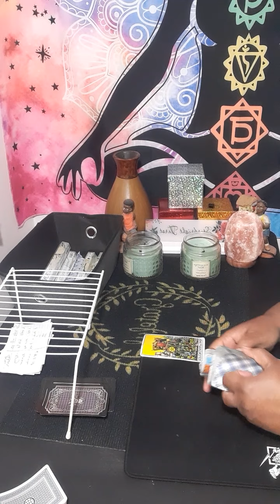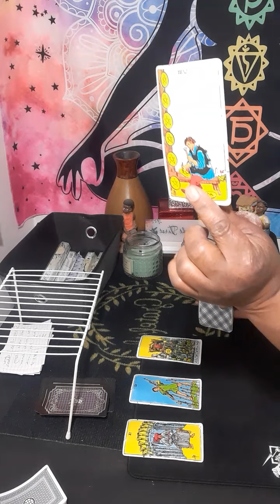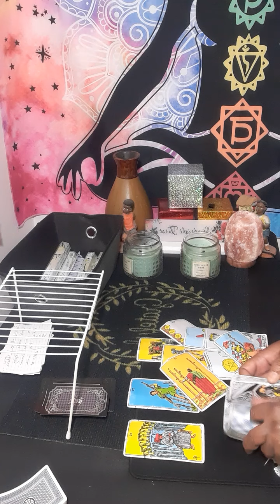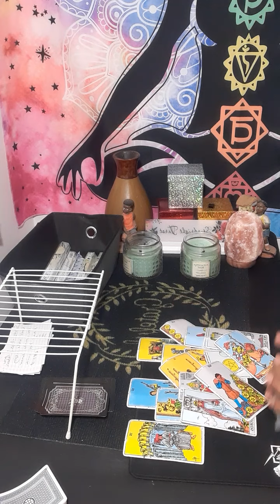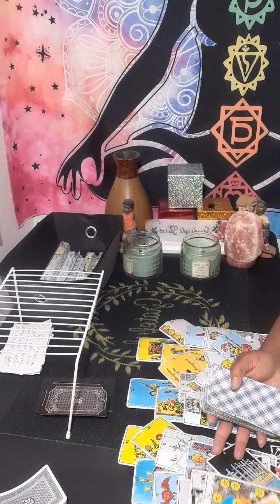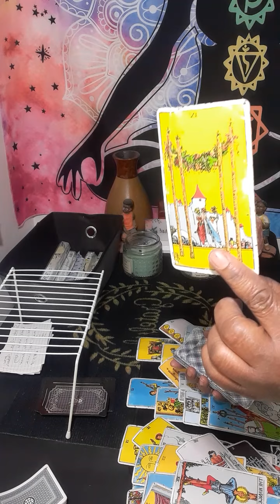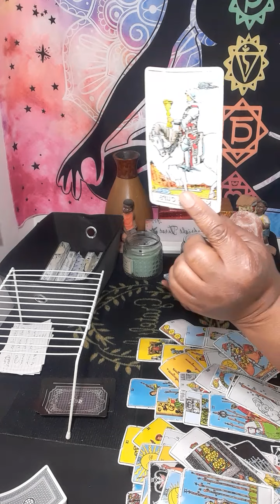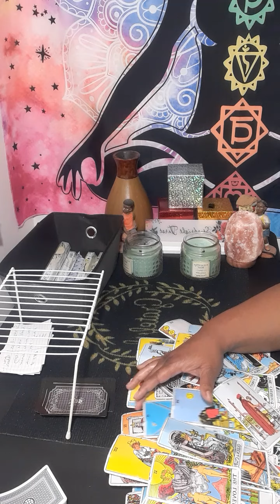GEMINI next 3 months ❤ predictions return of an ex/new love message of good news 🤑💰🎁!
Or

personal reading

20 minutes $80.00

30 minutes $112.00

 Or

What questions you want answers. Three major questions please no and  or but in your questions at all. .Turn around time is 3 to 12 hours, If it is after 3pm you will receive it the next day.I will start back during readings at 11 am. please do not ask what month and date this person will  return to you . I do not give people date and time .

gemini

gemini tarot

gemini
gemini tarot
gemini today
gemini february 2022 tarot
gemini 2022
february gemini 2022
gemini tarot february 2022
gemini reading
cancer tarot
gemini today
starbright tarot
libra love
gemini reading
tarot gemini

gemini horoscope

gemini 2022

gemini february 17 2022

gemini today tarot
geminis
february 2022 gemini